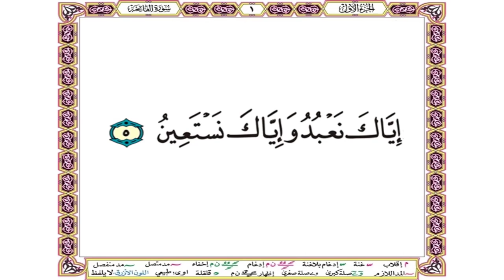إياك نعبد وإياك نستعين - سورة الفاتحة آية 5 - بصوت الشيخ الحصري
إياك نعبد وإياك نستعين
سورة الفاتحة آية 5
بصوت الشيخ محمود خليل الحصري

إِيَّاكَ نَعْبُدُ وَإِيَّاكَ نَسْتَعِينُ (5)

وقوله { إِيَّاكَ نَعْبُدُ وَإِيَّاكَ نَسْتَعِينُ } أي: نخصك وحدك بالعبادة والاستعانة, لأن تقديم المعمول يفيد الحصر, وهو
إثبات الحكم للمذكور, ونفيه عما عداه. فكأنه يقول: نعبدك, ولا نعبد غيرك, ونستعين بك, ولا نستعين بغيرك.

وقدم العبادة على الاستعانة, من باب تقديم العام على الخاص, واهتماما بتقديم حقه تعالى على حق عبده.

و { العبادة } اسم جامع لكل ما يحبه الله ويرضاه من الأعمال, والأقوال الظاهرة والباطنة.

و { الاستعانة } هي الاعتماد على الله تعالى في جلب المنافع, ودفع المضار, مع الثقة به في تحصيل ذلك.
والقيام بعبادة الله والاستعانة به هو الوسيلة للسعادة الأبدية, والنجاة من جميع الشرور, فلا سبيل إلى النجاة إلا بالقيام بهما.

وإنما تكون العبادة عبادة, إذا كانت مأخوذة عن رسول الله صلى الله عليه وسلم مقصودا بها وجه الله.
فبهذين الأمرين تكون عبادة, وذكر { الاستعانة } بعد { العبادة } مع دخولها فيها,
لاحتياج العبد في جميع عباداته إلى الاستعانة بالله تعالى. فإنه إن لم يعنه الله, لم يحصل له ما يريده من فعل الأوامر, واجتناب النواهي.